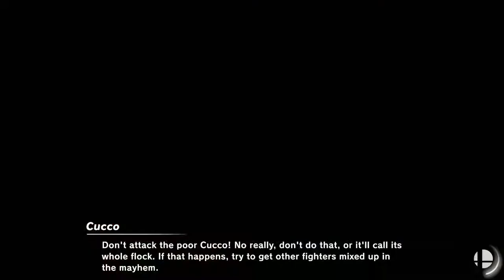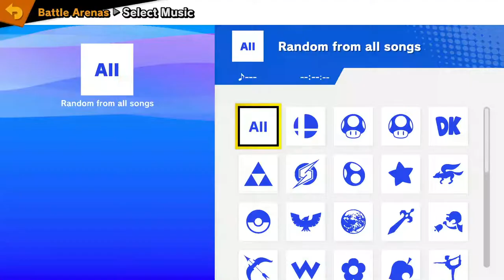Seymour V vs Edgewood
Wisconsin Esports Smash match between Seymour and Edgewood